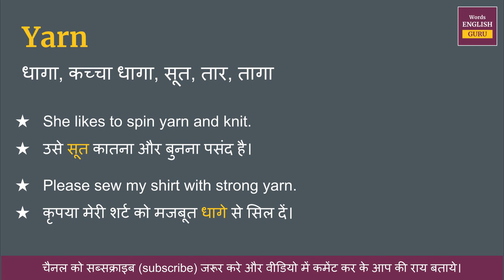Yarn meaning in Hindi | Yarn ka matlab kya hota hai | Yarn means and hindi word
Yarn ka hindi me arth hota hai  - धागा, कच्चा धागा, सूत, तार, तागा

इस video me aap Yarn kya hota hai,  इसका matlab samjhenge, Yarn ko english me kaise pronunciation karte hai aur Yarn ko bolne ka sahi tarika kya hai ye bhi dekhenge.

aur saath mein Yarn ke do example dekar samjhya gya hai jisse aap isko aur aachhe se learn sakte hai.

Covered Topics -
01. Yarn ka hindi kya hota hai
02. Yarn ka hindi word
03. Yarn ka hindi mein matlab kya hota hai
04. Yarn meaning in hindi
05. Yarn ka matlab kya hota hai
06. Yarn ka hindi meaning
07. Yarn ka hindi matlab
08. Yarn ka arth kya hota hai
09. Yarn hindi meaning
10. What is hindi meaning of Yarn
11. How to pronunciation of Yarn
12. Yarn ka hindi arth kya hota hai
13. Yarn ki definition kya hoti hai
14. Hindi meaning of Yarn
15. Yarn kya hota hai
16. Yarn meaning